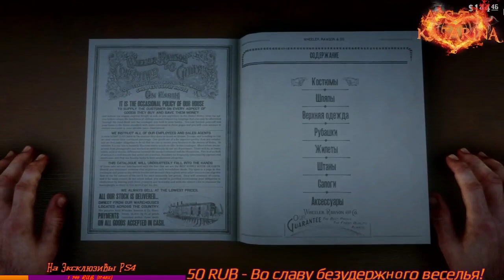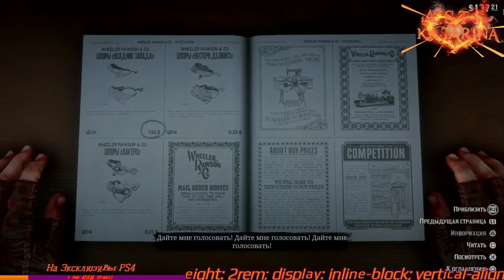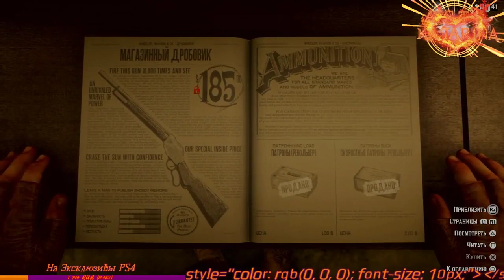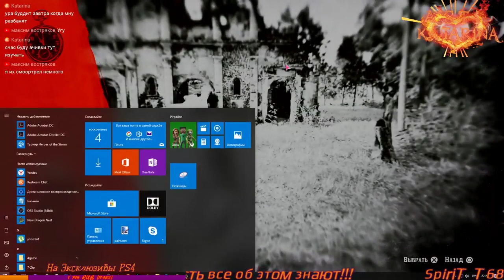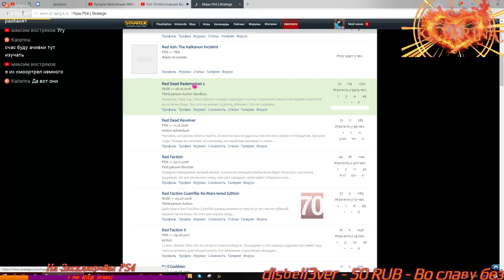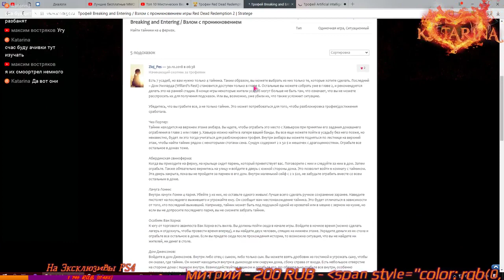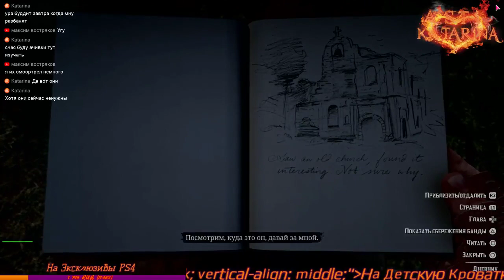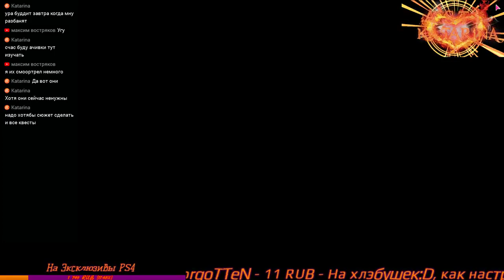Red Dead Redemption 2 #13 (PS4 PRO)